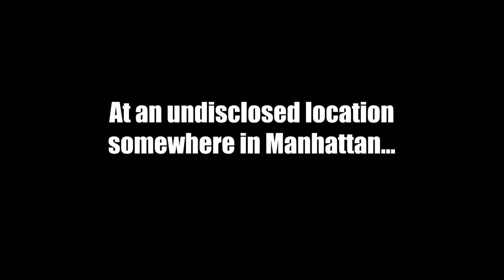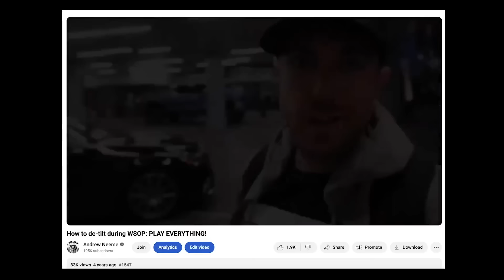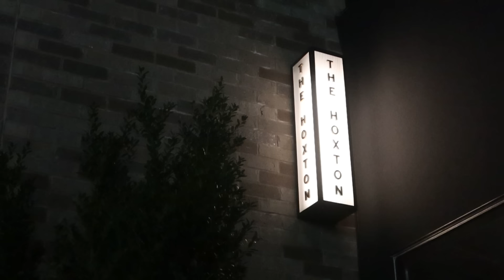Invited to a Private Game in New York City!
Check out Unabated. It's the tool that I use to find +EV sports bets.

Upcoming dates...

I really love the way this episode of Gamblers podcast came out...

The Lodge Live!  @TheLodgeLive

Get in touch the old school way:
Andrew Neeme
201 Las Vegas Blvd South
Box 1547